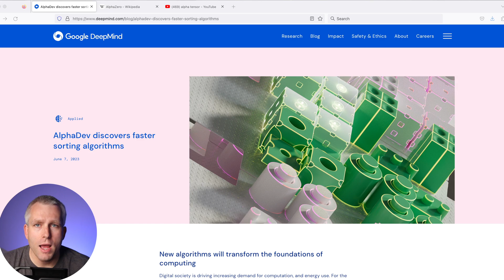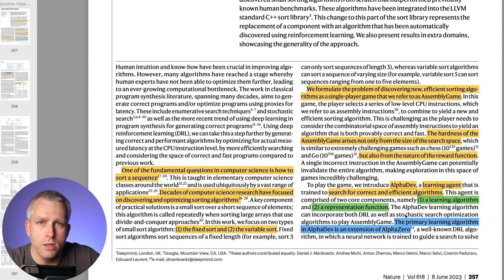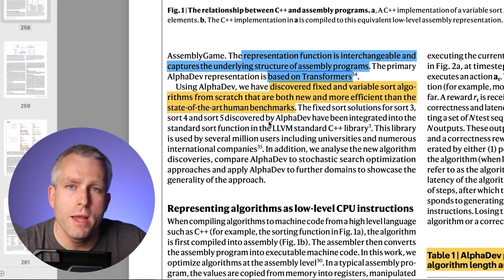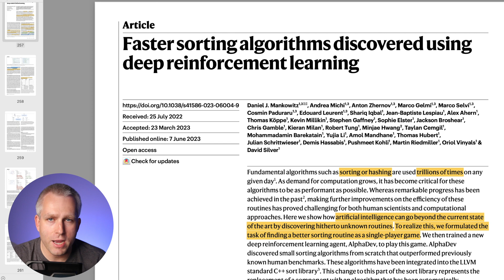Deepmind ALPHADEV - Google is Improving the world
AlphaDev by Alphabet Google Deepmind AI research lab is a AI mode that is based on AlphaZero and was able to improve sorting and hashing algorithms.
AlphaDev was able to find novel algorithms on its own without any pre-training by humans.

0:00 Intro
0:31 AlphaTensor
0:39 AlphaDev Intro
0:52 AlphaDev Paper
2:03 Results
2:59 Impact of AlphaDev